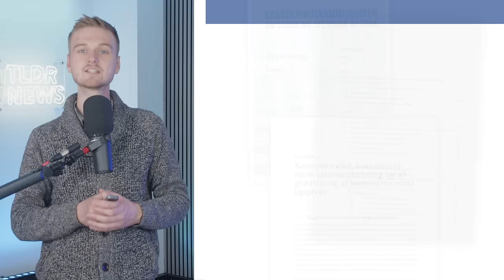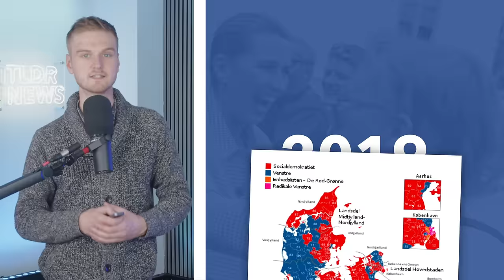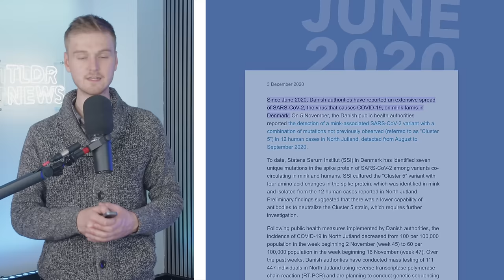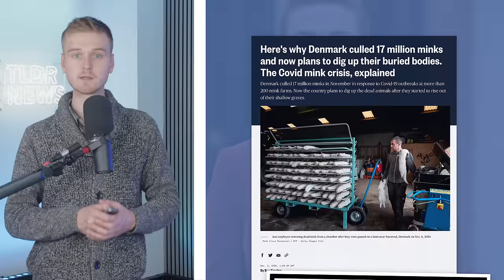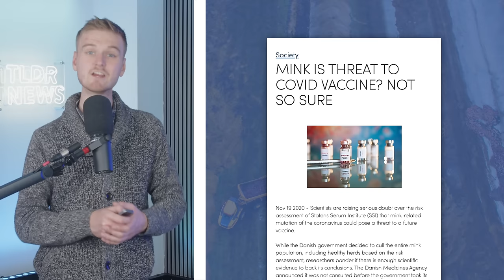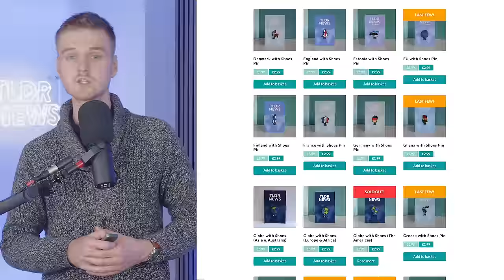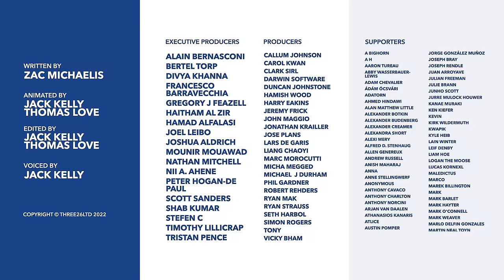Denmark's Election: Why the Winner Immediately Resigned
On Tuesday, Danes went to the polls to select a new government. Despite major mink controversy the Red Bloc were re-elected to government, but... the PM immediately resigned. So what happened? What's going on in Denmark?